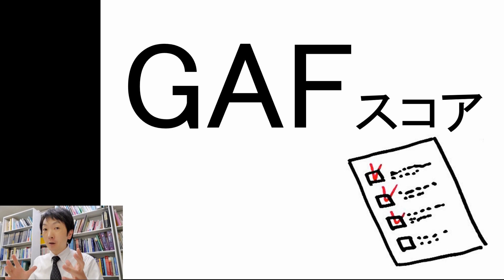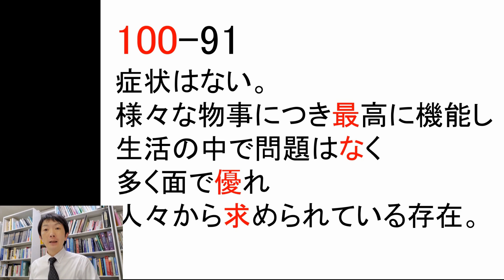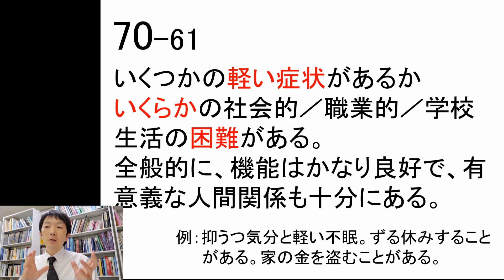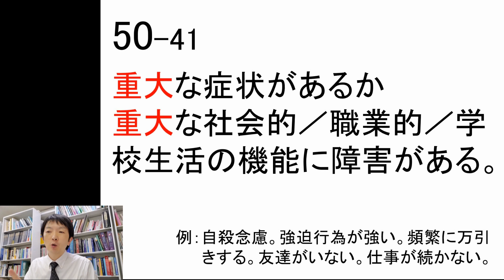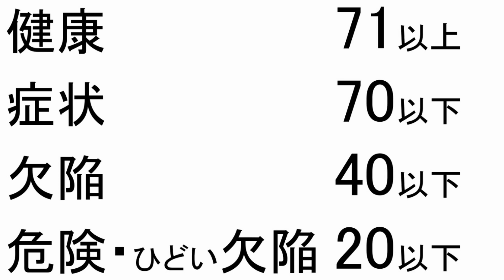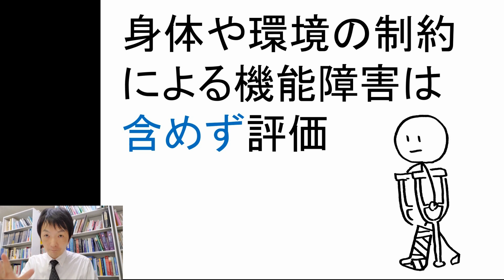GAFスコアとは［臨床］精神障害の重症度評価 精神科・精神医学のWeb講義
精神障害の重症度の評価に用いられるGAFスコアにつき精神科医が解説した精神医学のWeb講義。